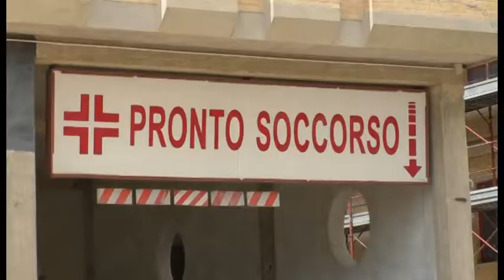Ospedale, sei trapianti di rene negli ultimi giorni